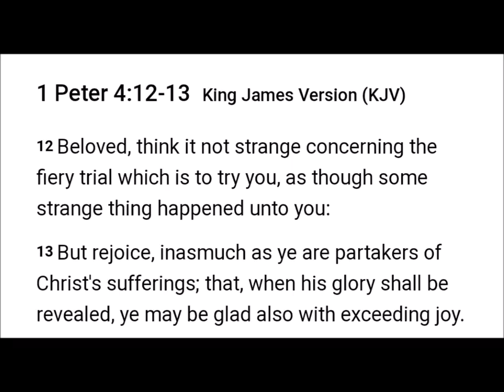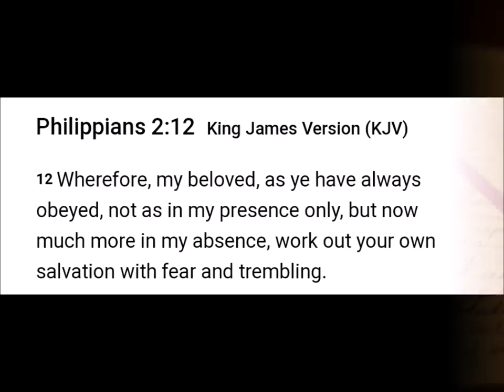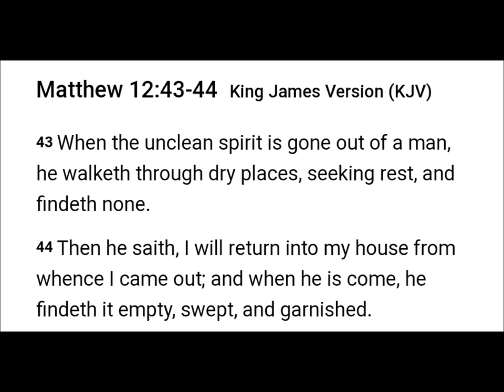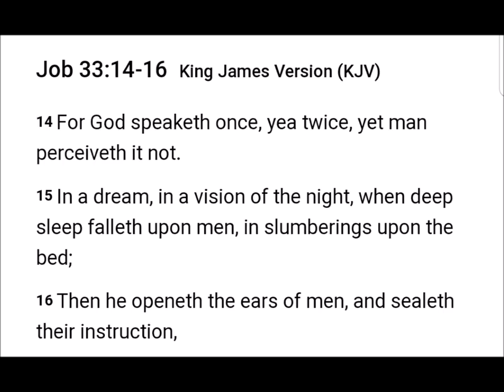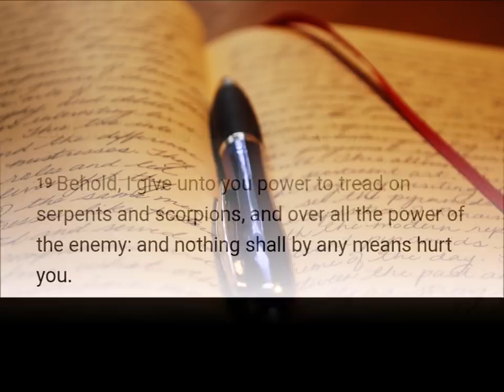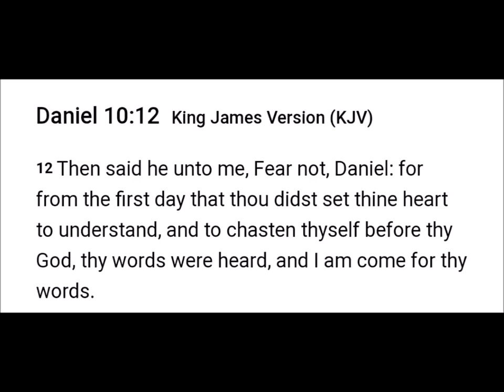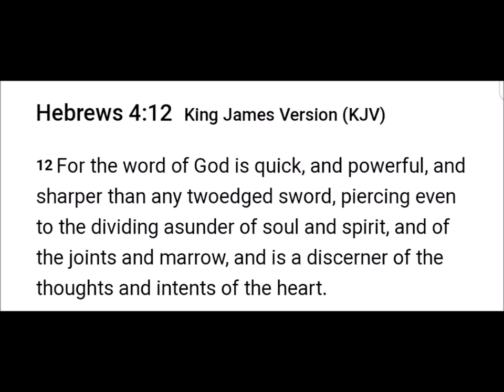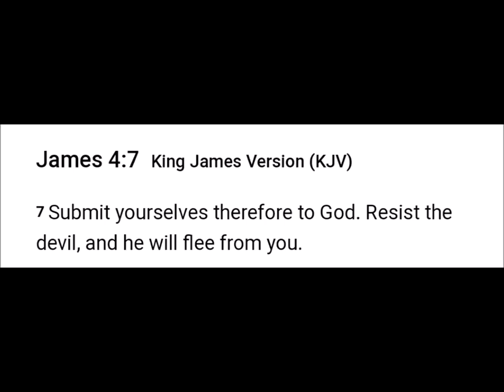When The Kingdom of Darkness Attack